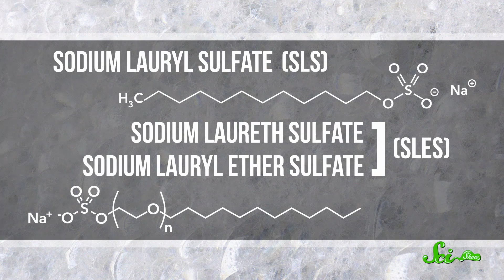Why Does Toothpaste Make Everything Taste Bad?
Have you ever noticed that toothpaste makes some yummy foods, like orange juice, taste awful? QQ explains!